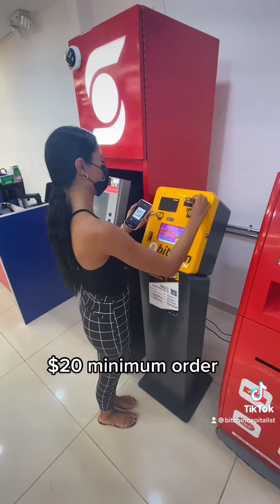Bitcoin ATM in Panama at Novey Calle 50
Bitcoin ATM in Panama City, Panama in the Novey store on Calle 50 Nicanor.